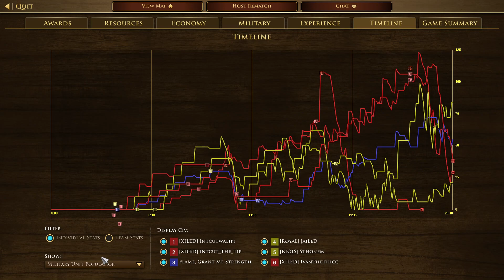2023091501 Chris Colloid Ivan vs Eric Jailed Sthonem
3v3 France
Chris(Dutch) Colloid(Mexican) Ivan(Swede) vs Eric(Hausa) Jailed(French) Sthonem(Russian)